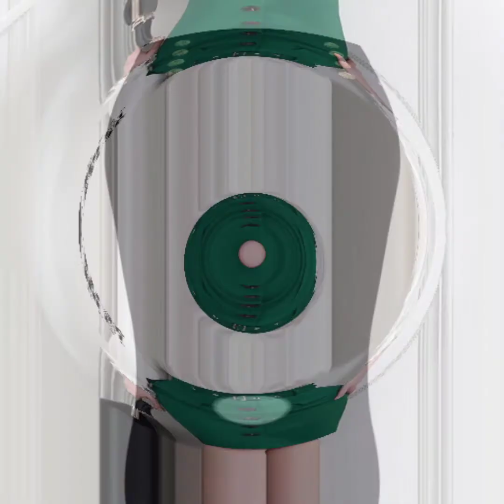Long and short skater dresses designs ideas for women's 2022 - 23